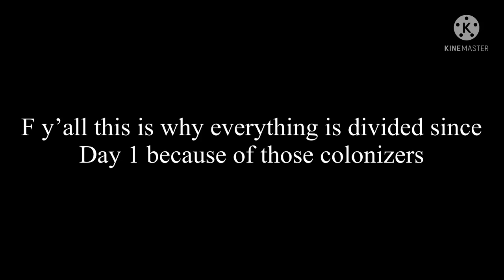The Veronica wu situation I mean Karen situation